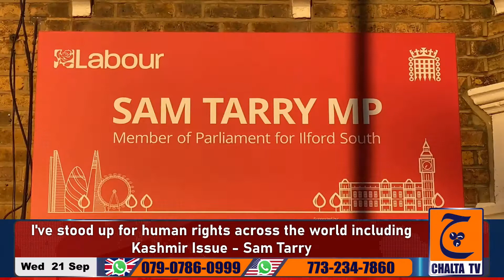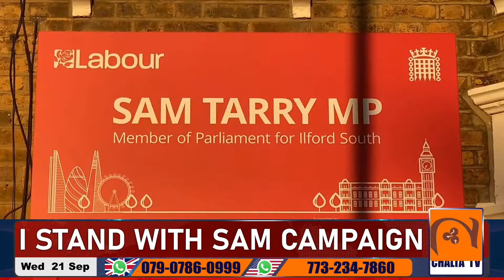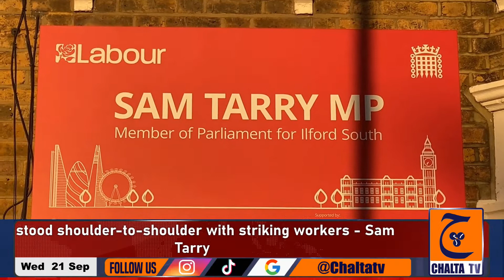I Stand with Sam Campaign has been started in Ilford, East London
Chalta TV is an online community based initiative mainly focusing day to day coverage, events, conferences, local businesses, and news